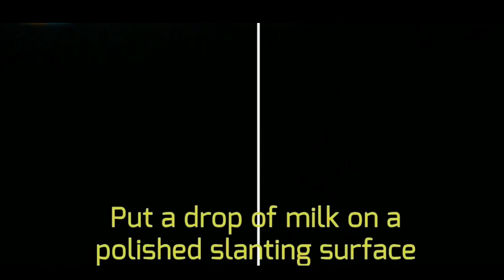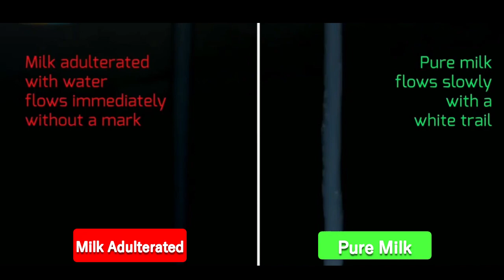How to Detect Milk Adulteration